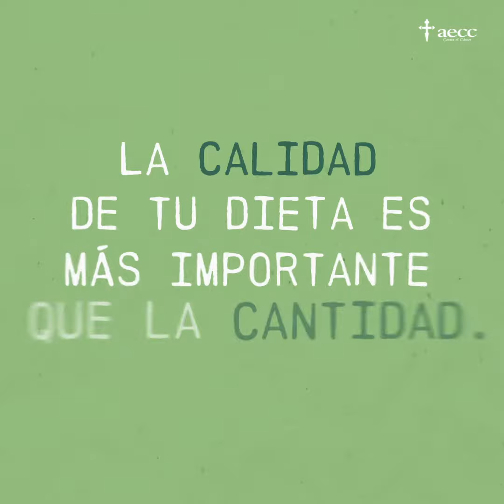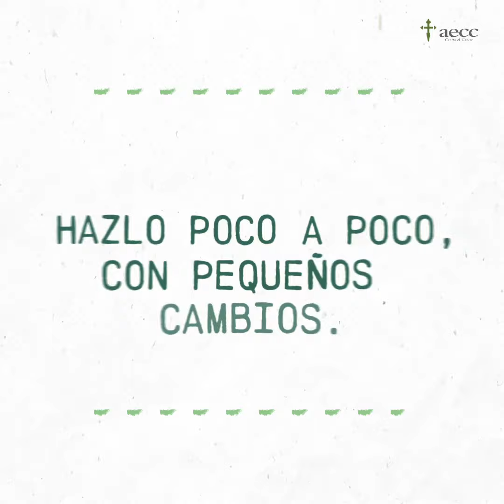Alimentación Saludable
Es normal que nos surja la siguiente duda, ¿qué pautas debo seguir para llevar una alimentación saludable? Los especialistas recomiendan el “Plato para comer saludable”, propuesto por la Universidad de Harvard, y que está sustituyendo a la pirámide alimentaria que durante décadas ha sido clave en nuestras pautas nutricionales.